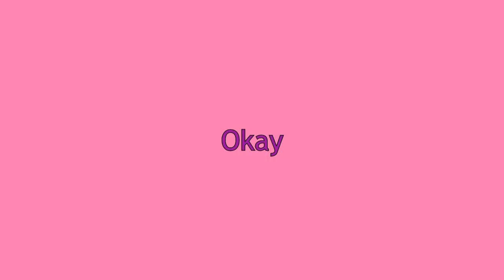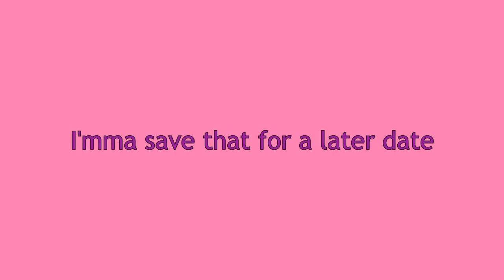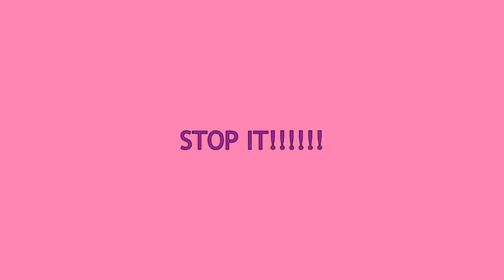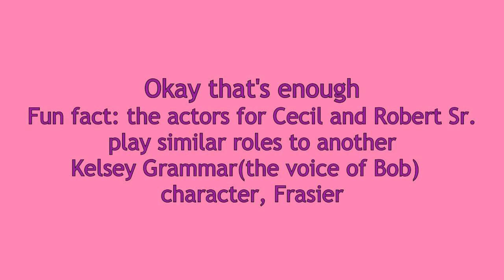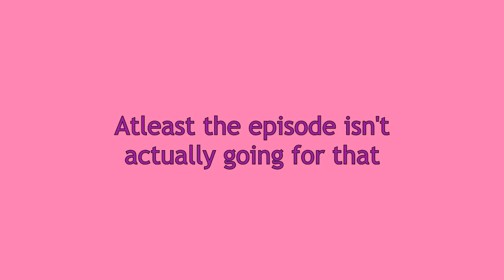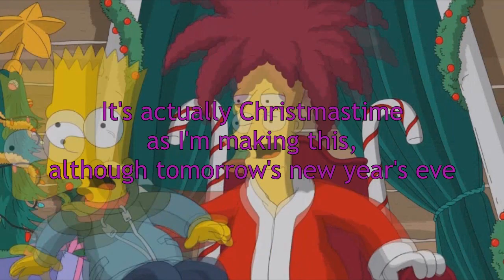YTP Sideshow Bob takes you through 30 years in 30 minutes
Well, this took forever. Not only to make but to upload. (long story short, it asked me to get verified, but my phone couldn't receive texts, and then that all turned out to be pointless, plus claims) but I hope you enjoy.

0:00 Intro
1:22 Day of the Jackanapes
4:40 Great Louse Detective
7:37 Italian Bob
10:37 Funeral for a Fiend
13:29 Wedding for Disaster
13:44 Bob next door
16:36 Moonshine river
16:40 Man who grew too Much
20:22 Clown in the dumps
20:34 Blazed and confused
20:45 Treehouse XXVI (26)
23:08 La-Z Rider
23:11 Gone boy
26:21 Fat blue line
26:25 Bobby, it's cold outside

People keep asking songs, so here you go
Day of the Jackanapes intro: Masterpiece-CG5
Great Louse Detective intro: Lyin' 2 me- CG5
Italian Bob intro: Soldi-Mahmood
Funeral for a fiend intro: Count the ways-Dawko & DHeusta
Bob next door intro: Glitchtrap-Rockit Gaming
Man who grew too much intro: Wish in the Dark- Kamen Rider Ex-Aid
Treehouse XXVI intro: We drink your Blood- Powerwolf
Gone boy intro: Ambush-DAGames
Gone boy ending: In the Final with lyrics- Man on the internet
Bobby, it's cold outside: White Winter Hymnal-Pentatonix
8:42- P.A.R.T.Y-Kamen Rider Zi-O
9:49- Brave Blade-Kamen Rider Blade
18:50, 23:08- Fortune Survivor- MasterTimeThief
24:32- Move your body- Eiffel 65